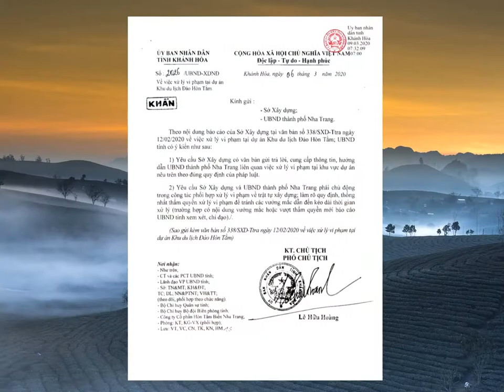UBND tỉnh chỉ đạo khẩn xử lý vi phạm trên đảo Hòn Tằma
Siêu sale Sen Đỏ dành cho bạn Đăng kí kênh xem tin tức mới nhất UBND tỉnh Khánh Hòa vừa có văn bản khẩn về việc xử lý vi phạm xây dựng trái phép tại dự án Khu du lịch đảo Hòn Tằm (TP Nha Trang).Toàn cảnh khu vực xây sai phạm trên đảo Hòn Tằm.Theo đó, UBND tỉnh Khánh Hòa, yêu cầu Sở Xây dựng tỉnh và UBND TP.Nha Trang phải phải chủ động trong công tác xử lý vi phạm về trật tự xây dựng, làm rõ quy định, thống nhất thẩm quyền xử lý vi phạm để tránh các vướng mắc dẫn đến kéo dài thười gian xử lý (trường hợp có vướng mắt hoặc vượt thẩm quyền mới báo cáo UBND tỉnh xem xét chỉ đạo.Theo Sở Xây dựng Khánh Hòa, qua kiểm tra thực tế ngày 16/1/2020 và báo cáo của UBND TP Nha Trang, chủ đầu tư là Công ty Cổ phần biển biển Nha Trang đã tự ý san ủi mặt bằng và xây dựng các hạng mục công trình bê tông cốt thép tại dự án Khu du lịch Hòn Tằm không có giấy phép xây dựng và không có trong quy hoạch điều chỉnh tại Quyết định 219/QĐ-UBND ngày 19/1/2018 của UBND tỉnh Khánh Hòa về việc phê duyệt điều chỉnh đồ án quy hoạch chi tiết (tỷ lệ 1/500) Khu du lịch đảo Hòn Tằm.Ngoài ra, báo cáo của Sở Xây dựng cũng nêu rõ, việc Công ty Cổ phần biển Nha Trang biển Nha Trang tự ý san ủi mặt bằng, đầu tư xây dựng công trình kiên cố (kể cả trong và ngoài phạm vi dự án) khi chưa có giấy phép xây dựng là vi phạm pháp luật về đất đai, môi trường và xây dựng.Việc phát hiện kiểm tra và xử lý thuộc trách nhiệm của cơ quan địa phương (trực tiếp là UBND phường Vĩnh Nguyên và Ban quản lý Vịnh Nha Trang)
Sở xây dựng Khánh Hòa cũng đề nghị UBND TP Nha Trang áp dụng biện pháp khắc phục hậu quả là buộc tháo dỡ phần công trình xây dựng vi phạm trên dự án Khu du lịch đảo Hòn Tằm.Như báo GD&TĐ đã phản ánh, Đội công tác liên ngành Vịnh Nha Trang phát hiện sai phạm tại khu vực đảo Hòn Tằm
Chủ đầu tư khu du lịch đảo Hòn Tằm Nha Trang đang tiến hành san lấp, thi công xây dựng trái phép.Khu vực phía Tây nam đảo Hòn Tằm, chủ đầu trên san ủi đất đá tạo mặt bằng, xây dựng 2 đoạn kè tường bê tông cốt thép với tổng diện tích gần 140m2
Sau khi sự việc bị phát hiện, chủ đầu tư đã không cung cấp được giấy phép xây dựng của việc thi công các công trình trên.Đội công tác liên ngành còn phát hiện khu vực phía bắc đảo Hòn Tằm, chủ đầu tư không cắm mốc giới dự án theo quy định mà Sở Tài nguyên Môi trường tỉnh Khánh Hòa đã yêu cầu trong đợt kiểm tra trước.